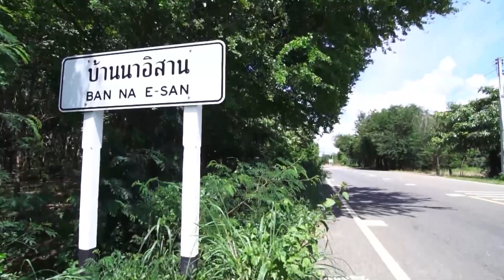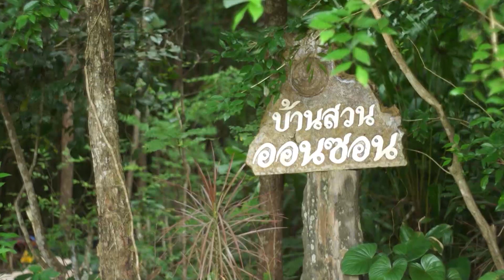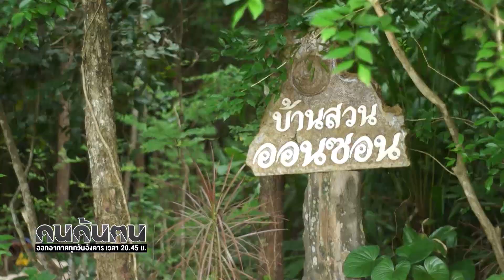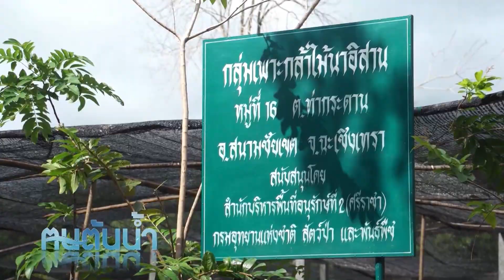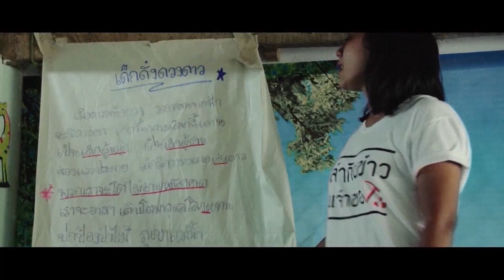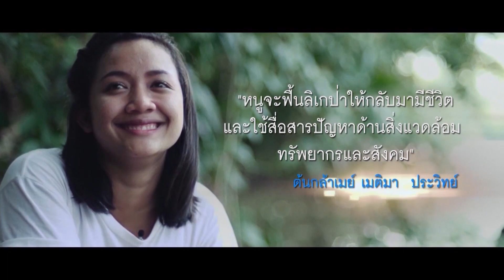คนค้นฅน : ฅนต้นน้ำ ช่วงที่ 1/4 (19 ก.ย.60)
ทรัพยากรธรรมชาติของไทยในวันนี้มีแนวโน้มการถูกทำลายคุกคามจากน้ำมื้อมนุษย์จนลดลงอย่างเห็นได้ชัด หนึ่งในนั้นคือ ป่าไม้ ที่ส่งผลกระทบต่อระบบนิเวศอย่างหลีกเลี่ยงไม่ได้ ไม่ว่าจะเป็น ดิน น้ำ และสรรพชีวิตในระบบเดียวกัน  ป่ารอยต่อ 5 จังหวัดภาคตะวันออกนับว่าเป็นผืนป่าที่สำคัญอย่างยิ่งต่อชีวิตของผู้คนในภาคตะวันออกเพราะเป็นต้นกำเนิดของแม่น้ำหลายสายที่หล่อเลี้ยงผู้คนสองฟากฝั่งมาหลายชั่วอายุคน เช่น แม่น้ำบางปะกง  แม่น้ำประแส  แม่น้ำจันทรบุรี   เมื่อหลายปีก่อนป่าต้นน้ำที่เชื่อมหลายจังหวัดเริ่มประสบปัญหาความแห้งแล้ง ป่าถูกทำลายจากน้ำมือมนุษย์  ส่งผลกระทบต่อทั้งคนต้นน้ำ กลางน้ำ และปลายน้ำ ทำให้คนเล็ก ๆ บนพื้นที่ต้นน้ำ ลุกขึ้นมาปกป้องดูแลผืนป่าในหลาย ๆ พื้นที่ ด้วยวิธีการและรูปแบบที่ต่างกัน ซึ่งล้วนเป็นการเกื้อกูลทั้งคน สัตว์ และป่า เพื่อพลิกฟื้นคืนความอถดมสมบูรณ์บนพื้นที่ป่าต้นน้ำของภาคตะวันออกให้กลับคืนมาอีกครั้ง
ติดตามเรื่องราวของคนต้นน้ำ ที่เฝ้าพิทักษ์รักษ์ษา ผืนป่า สายน้ำ ไว้ให้กับฅนกลางน้ำ  และฅน  ปลายน้ำได้ในรายการคนค้นฅน วันอังคารที่ 19 กันยายน  2560 เวลา 20.45 น. ทางช่อง 9 MCOT HD และโมเดิร์นไนน์ทีวี